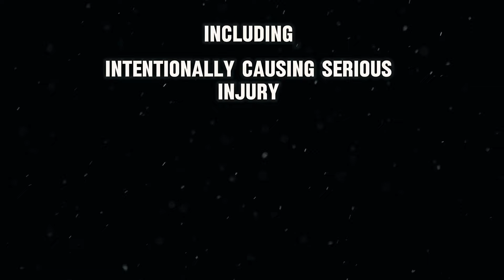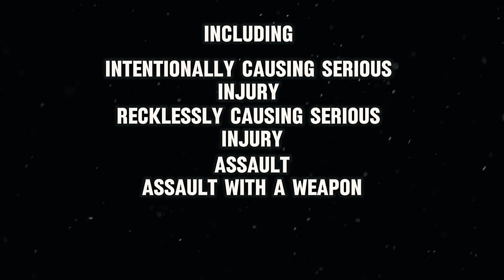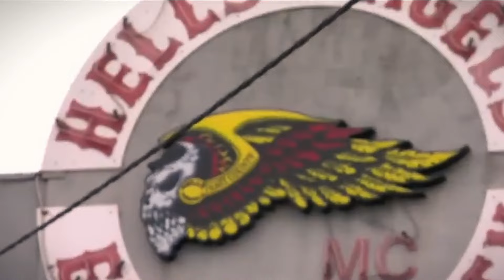Hells Angels President's Violent Past Unleashes Fury In Assault Case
Did you know about the violent past of Luke Maloney, the former president of the Hells Angels Angel City chapter? His history has resurfaced in a recent assault case, casting a dark shadow over his current legal troubles. Maloney's past actions are now coming to light, making his present situation even more complicated. Yes. This 43 year old bikie boss has been convicted again after spending over a year in jail. The question now is, what did he do?

Maloney was sentenced for his involvement in a 2022 incident where he assaulted a former member. The attack was carried out with Cain Montebello, president of the Hells Angels DarkSide chapter.

As many of us know, The Hells Angels Darkside Chapter made a big splash when it opened in 2013 in the Mornington Peninsula and Seaford areas, just south of Melbourne, Australia. It was a significant event because it was the first new Hells Angels clubhouse to open in Australia in 11 years and the only one south of Melbourne's CBD. This chapter was seen as a key part of the Hells Angels' operations in Australia.

The Darkside Chapter already has many leadership problems and criminal issues. Muhammad Coder, a former president, was sentenced to 7.5 years in prison in 2015 for selling over $220,000 worth of methamphetamine, also called "ice," to undercover police in New Zealand.

Another former president, Andrew Lamositele-Brown, was convicted of murder in New Zealand after being deported from Australia under the "501" policy, which targets members of outlaw motorcycle gangs. Now, there's trouble with Montebella!

Maloney and Montebella went after a supporter of the Hells Angels at Maloney's home in Reservoir. They planned to kick him out of the club and take back his gear because he was connected to a member of the rival Mongols.

When the victim arrived, Montebello menacingly pointed a wooden bat at him. Maloney then closed the garage door and positioned himself in front of it, blocking the alternate exit. Montebello slapped the victim and forcibly grabbed his nose ring, completing the assault.

In response, the victim pushed Montebello away, stood up, and ran towards the back fence. A third man joined the altercation, grabbing the victim's right leg. Despite being hit with the bat by Montebello, the victim managed to kick free, fall from the fence, and swiftly escape.

Although Maloney did not physically assault the victim, the court found that he brandished a hunting knife during the incident. The judge noted that Maloney and Montebello had collaborated in an attack that resulted in the victim, a man in his 20s, being hospitalized at the Royal Melbourne Hospital with arm and upper body injuries. The judge emphasized that the assault was morally and legally unjustified, pointing out that the victim was outnumbered and at a significant disadvantage.